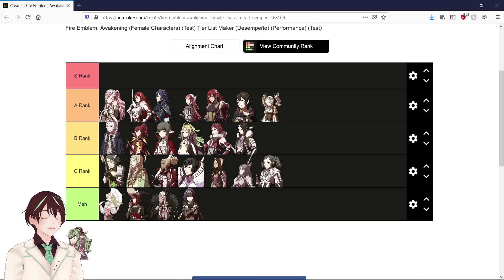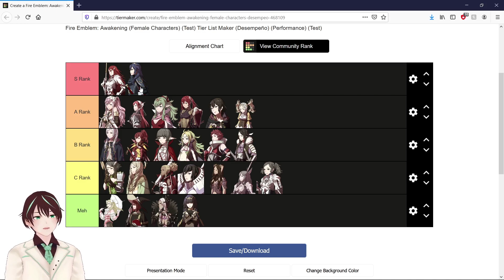Rating "FE: Awakening" Waifus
Rabbit goes WAY outside of his comfort-zone, and rates the female cast from: "Fire Emblem: Awakening"!